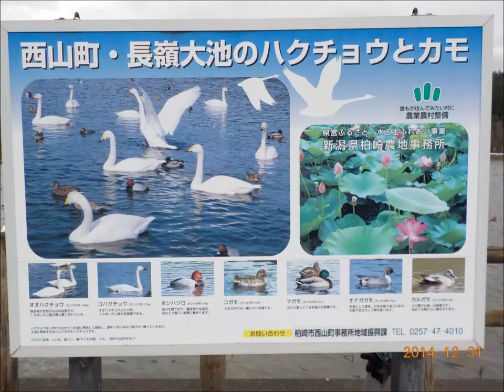白鳥の飛来地 柏崎市長嶺大池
新潟県柏崎市の長嶺大池は１９７８年頃から白鳥が飛来し始め、今では毎年約２００羽ほどの白鳥のほか、鴨などの渡り鳥を多数見ることが出来ます。

駐車場やトイレもあり、かなり近くで白鳥などを観察できます。